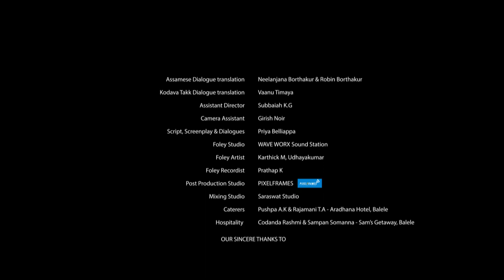Frayed Lines | Award Winning Short Film | Priya Belliappa | Geetanjali Thapa | Avinash Muddappa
This film is a subtle conversation about the lives of the marginalised - the people who live on the peripherals, their everyday lives and their boundaries. Amidst the burgeoning crisis of immigration and unemployment, two individuals who don’t speak a common language connect while working on the coffee plantations in a remote corner of India.

Director : Priya Belliappa
Lead actors : Geetanjali Thapa  and Avinash Muddappa
Cinematographer : Bakul Sharma
Editor : Sanchari Das Mollick
Sound Design & Mix : Anthony BJ Ruban
Location Sound Recordist : Christopher Burchell
Producer : Vaanu Timaya
In Association with : Filmocracy Foundation

Kalappa is a young graduate from a poor family in Kodagu. With the high percentage of educated unemployed vying for limited jobs Kalappa finds that life in the city is not as lucrative. Kalappa lives with his grandmother who doesn’t understand his angst. She feels that with all his education he should not be doing manual labour in the village.

Tabu is a migrant worker from Assam. She has travelled over 2000 miles from her home to work in the coffee plantations. Tabu’s name has not been included in the Updated Draft of the NRC.

While working in the coffee plantations Kalappa meets Tabu. In the midst of coffee plantations in a remote corner of India, two people who don’t speak a common language, connect and take a step away from the life they have known.

In a country that is so diverse with more than a thousand languages and cultures that are so varied, there are many little pieces of humanity that are being obliterated. Lines that are drawn based on country, religion, language, caste, creed are blurred, frayed and tired.

Frayed Lines is a slice of Indian life.